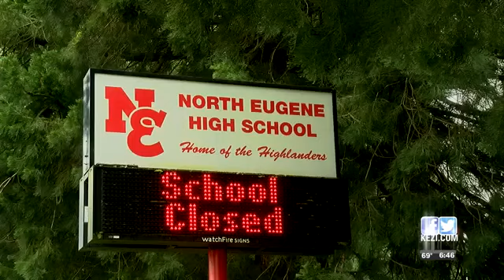4J superintendent talks future of education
Will parents look to homeschooling in the future?